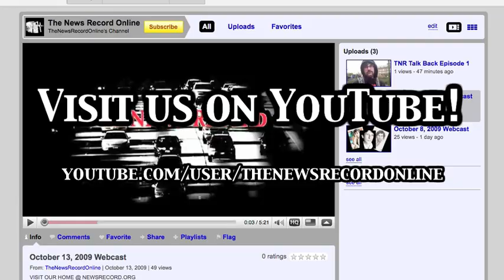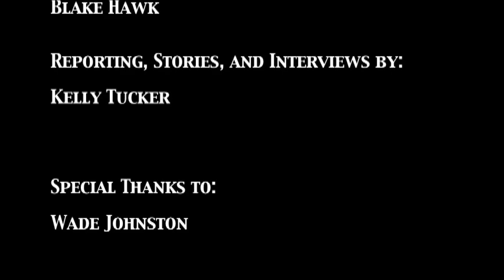Oct. 16 - Feature Artist of the Week - Wade Johnston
VISIT OUT HOME @ NEWSRECORD.ORG!

This is our weekly "Feature Artist" section where we sit down and talk with local musicians about their experiences and influences and such as well as have them perform a song for us, live in studio!

This week, our feature artist is Wade Johnston, internet sensation and ukulele enthusiast!